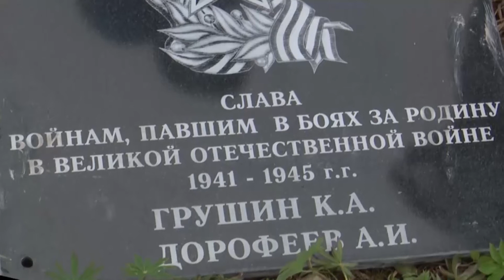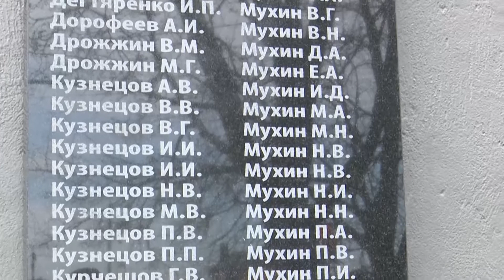На памятнике в деревне Золотилово - новые имена героев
Члены Молодёжного парламента Сергиево-Посадского городского округа восстанавливают историческую справедливость. Представители молодежи разыскивают имена воинов Великой Отечественной войны, которые ранее не были указаны на памятных досках. На открытии памятника в деревне Золотилово близ Хотьково побывала съемочная группа телеканала "Тонус".